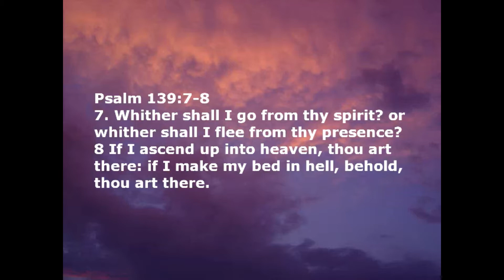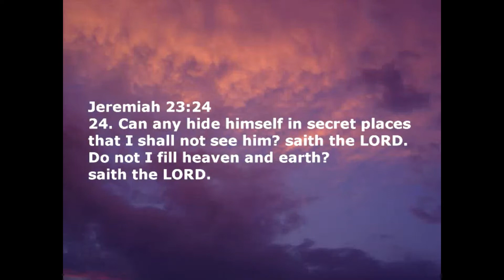The Omnipresent God (AWB 1226)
A video Bible teaching message and holiday music presentation from Evangelist Dudley Smith.